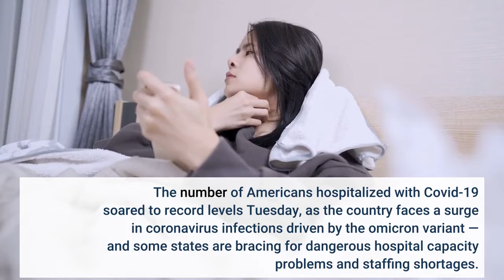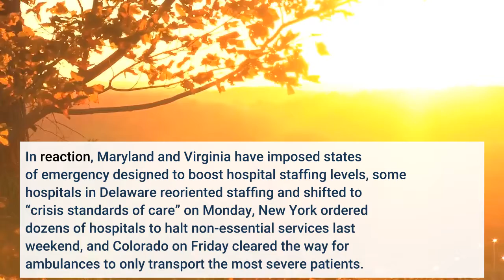U S Covid Hospitalizations Set New Record — Especially In These States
The number of Americans hospitalized with Covid-19 soared to record levels Tuesday, as the country faces a surge in coronavirus infections driven by the omicron variant — and some states are bracing for dangerous hospital capacity problems and staffing shortages. Many hospitals are also grappling with staffing shortfalls as personnel get sick with Covid-19, forcing healthcare facilities to slash capacity and cancel nonessential services. Almost 18% of hospitals nationwide told HHS they’re experiencing critical staffing shortages Tuesday, led by New Mexico (53.8%), Vermont (52.9%) and Rhode Island (50%). The United States has faced record-breaking numbers of Covid-19 infections in recent days, with daily new cases soaring 52% in one week as of Sunday. Experts have blamed this new wave on the coronavirus’ fast-moving omicron variant, which can elude people’s immune defenses and undermine the effectiveness of vaccines. Researchers say omicron is likely less severe than earlier forms of the virus, raising hopes that ICUs could avoid a capacity crisis, but hospitalizations have still risen as infections soar. In reaction, Maryland and Virginia have imposed states of emergency designed to boost hospital staffing levels, some hospitals in Delaware reoriented staffing and shifted to “crisis standards of care” on Monday, New York ordered dozens of hospitals to halt non-essential services last weekend, and Colorado on Friday cleared the way for ambulances to only transport the most severe patients. Child coronavirus hospitalizations have also jumped to their highest levels since the start of the pandemic in recent weeks, though hospitalization rates for adults and seniors remain significantly higher, according to Centers for Disease Control and Prevention data. This spike could be due to low child vaccination rates and the omicron variant’s increased infectiousness. But it could also be caused by omicron’s tendency to infect the upper airways instead of the lungs since children are more likely than adults to suffer complications from upper respiratory problems. Plus, Dr. Anthony Fauci said at a White House briefing two weeks ago that “many children are hospitalized” for other reasons and just happen to also have Covid-19, “ as opposed to because of Covid.”The country has averaged 1,552 coronavirus deaths per day in the last week, well below a record 3,421 daily deaths in January 2021, according to the CDC. Still, deaths have jumped 31% in one week, and spikes in fatalities often lag behind jumps in infections. What’s Driving Record Covid Hospitalizations Among U. S. Kids (Forbes)Full coverage and live updates on the Coronavirus